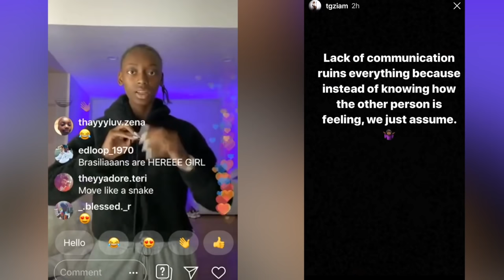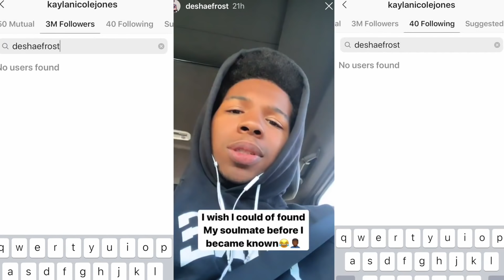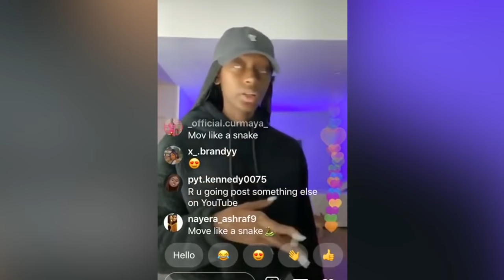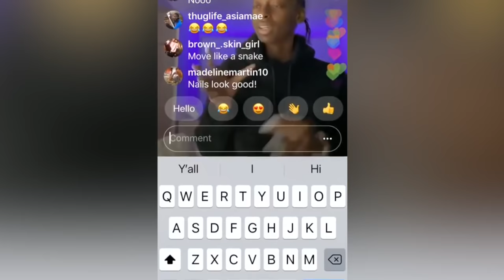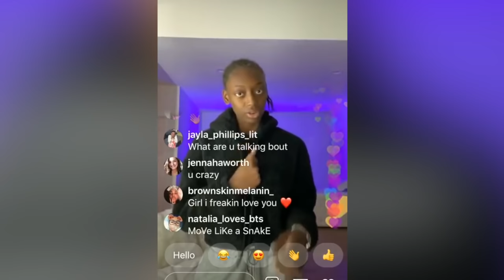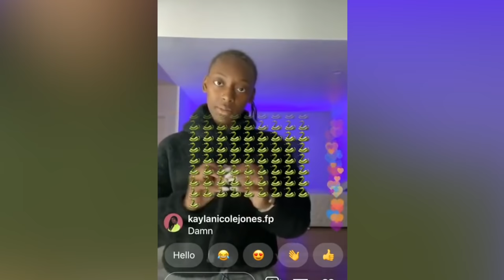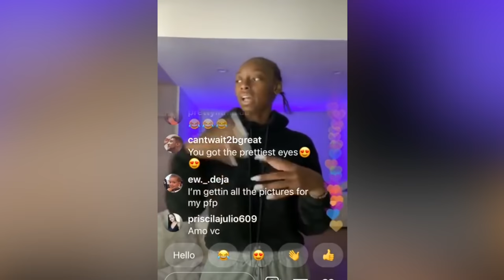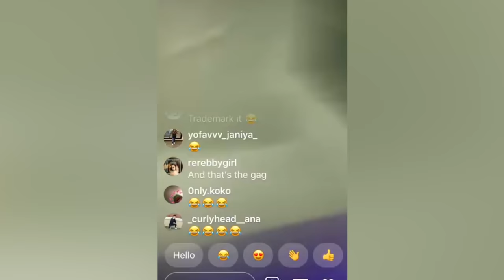Nicole Tv Done Being Friends w/ Ti From Taylor Girlz 😳 She Crossed The Line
Thevoice4dappl

0:52 👉🏼Video Starts
1:52 👉🏼Kayla Nicole Talks friendship w/ Deshae Frost
3:18 👉🏼Nicole Tv Talks about Ti from Taylor Girls